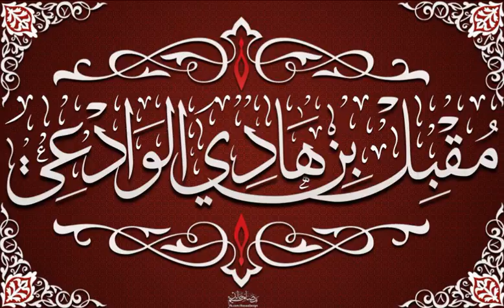متى تنتهي إمارة السفر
الشيخ مقبل ابن هادي الوادعي رحمه الله